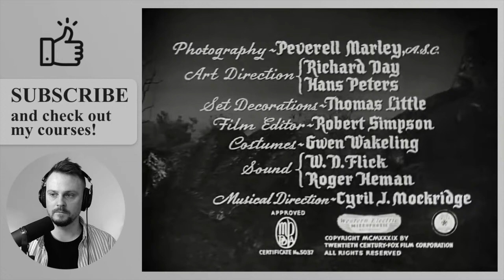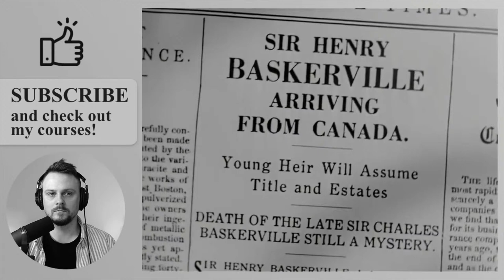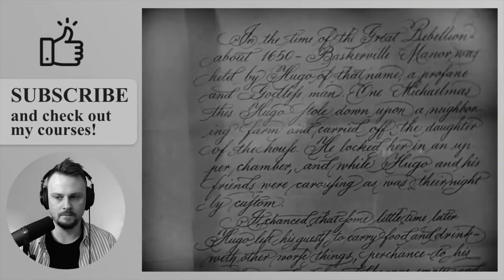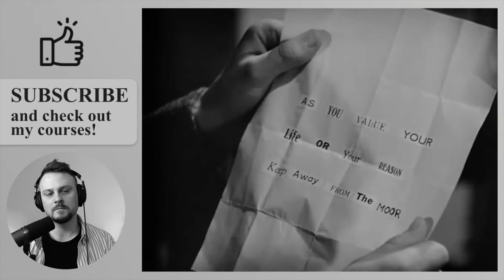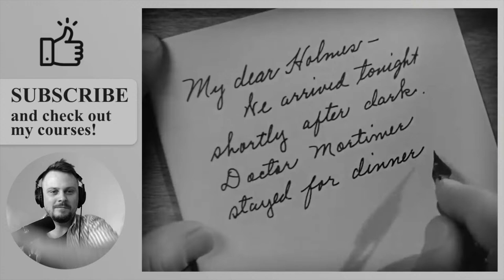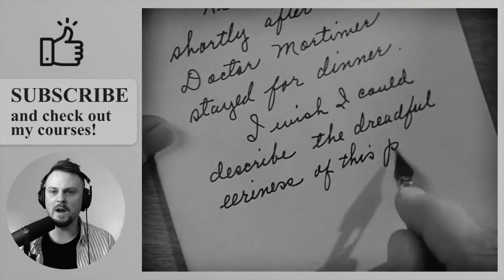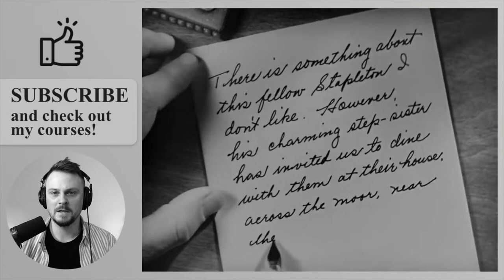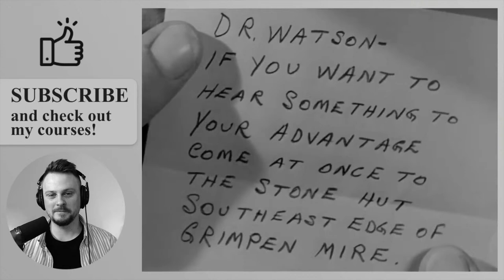🔴 English Movie Night | The Hound of the Baskervilles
If you like my videos, I think you’ll really enjoy my full courses. Check out the link to get a special discount!